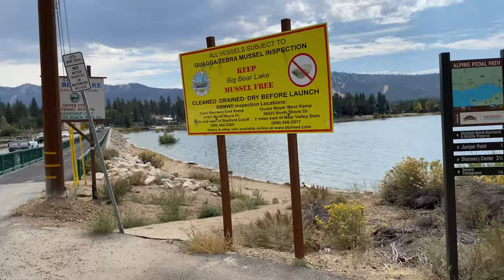🔥The Line Fire🔥10/4/2024 Complete Update. Progress Made. 79% Containment. Thank you SuperHeroes 🦸